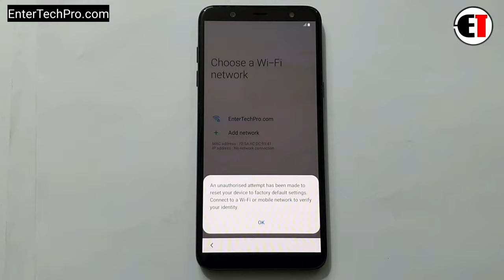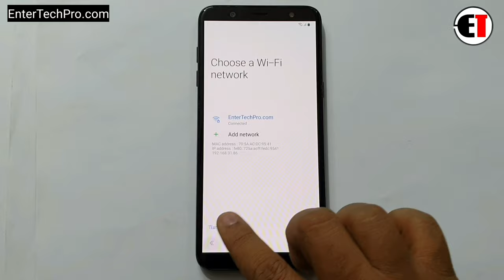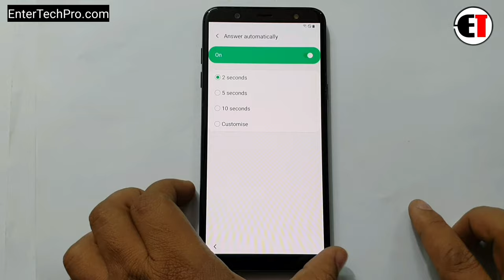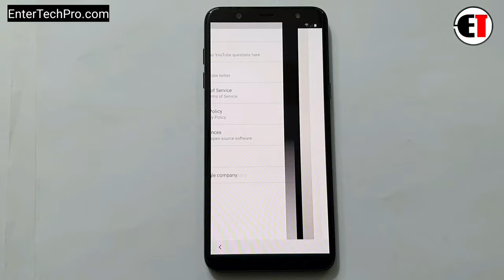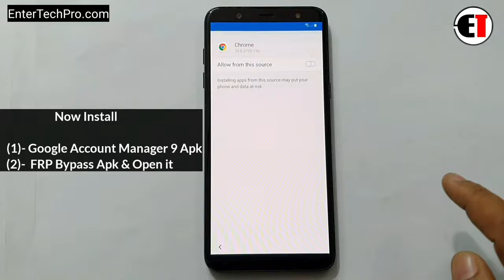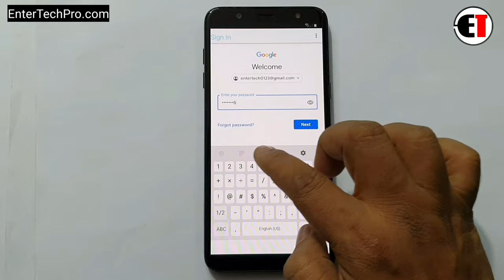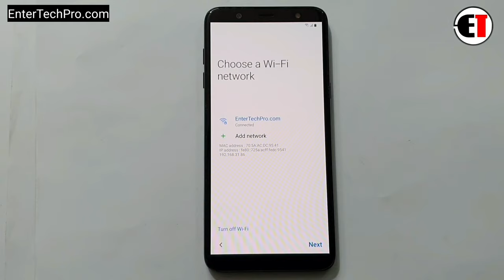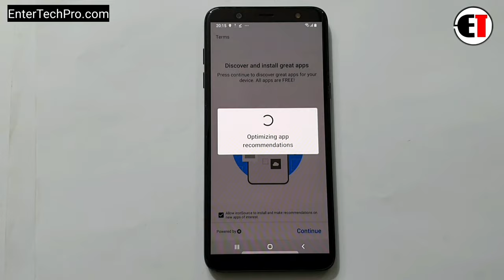Samsung J6/J6+/J8/A6/A6+ FRP Reset/Google Account Bypass |ANDROID 9 Without PC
(1- Google Account Manager 9 Apk Download..

         ʟɪᴋᴇ   |  sᴜʙsᴄʀɪʙᴇ   |  sʜᴀʀᴇ   |  ᴄᴏᴍᴍᴇɴᴛ
●▬▬▬▬▬▬▬▬▬ஜ۩۞۩ஜ▬▬▬▬▬▬▬▬▬●

                                       ᴛʜᴀɴᴋ ʏᴏᴜ
●▬▬▬▬▬▬▬▬▬ஜ۩۞۩ஜ▬▬▬▬▬▬▬▬▬●

▶️ Song Info: [Arstis: Scott Buckley, Title: Childhood]

samsung j4 j400f 9.0 frp unlock
how to frp unlock j7 nxt 9.0
how to frp bypass j7 core 9.0
samsung j701f bypass google account lock
samsung j701f bypass google account
samsung j7 nxt frp unlock 2020
how to frp unlock samsung j7 nxt j701f
samsung j701f google account lock remove
samsung j701f remove google account lock
j7 nxt remove google lock
j701f frp lock remove
j701f bypass google account lock
samsung j7 nxt frp unlock new update 2020
samsung j7 core frp bypass new update 2020
samsung j701f frp unlock new update 2020
how to remove google lock samsung j701f
how to remove google lock samsung j7 nxt
samsung j701f remove frp
samsung j701f remove google lock
samsung j701f frp unlock 9.0
SAMSUNG Galaxy J7 Pro SM-J730 FRP/Google Account Bypass 2020 Android 9
SAMSUNG Galaxy J7 Pro SM-J730F FRP/Google Account Bypass 2020 Android 9
SAMSUNG Galaxy J7 Pro SM-J730GM FRP/Google Account Bypass 2020 Android 9
samsung j701f remove frp without pc
samsung j701f remove google lock without pc
how to samsung j7 nxt frp unlock 9.0
how to samsung j7 core frp bypass 9
how to samsung j7 nxt frp unlock 9.0 without pc
how to samsung j7 core frp bypass
Samsung j8 frp bypass 9.0
j8 frp bypass Without pc 9.0
j810f frp bypass 9.0
j8 frp bypass new Security Update 2020
j8 frp bypass new Method 2020
how to remove frp j810f
how to removed frp samsung j810f
j810f Google Account bypass 2020
j8 frp bypass 9 Without pc
frp bypass j810f Without pc
J8 frp bypass june 2020
Samsung j8 frp remove Without pc
How to frp bypass j8 Android 9 working,samsung j8 9.0 frp bypass,j4 frp bypass 2019,samsung j8 frp bypass,j6 frp bypass 2019,j8 2019 frp unlock,j8 u3 u4 fpr bypass 2019,j8 frp android 9.0 pie bypass,j8 frp,j810f
SAMSUNG Galaxy S8+ SM-G955F U8 FRP Bypass Android 9.0
SAMSUNG Galaxy S8+ SM-G955U U7 FRP Bypass Android 9
Samsung J4 Core FRP/Google Lock Bypass Android 9.0 Pie
Samsung J4 Plus FRP/Google Lock Bypass Android 9.0 Pie
Samsung J6 FRP/Google Lock Bypass Android 9.0 Pie